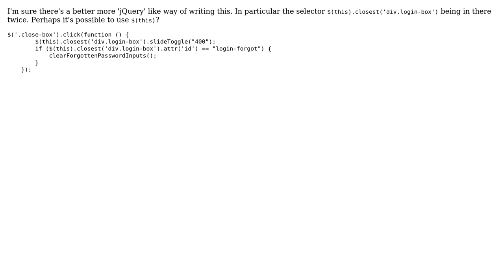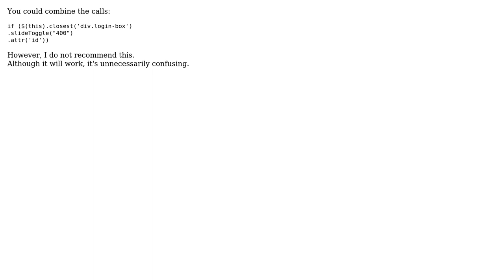Code Review: jQuery handler for closing a login box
With thanks & praise to God, and with thanks to the many people who have made this project possible! | Content (except music & images) licensed under CC BY-SA | Music | Images & others | With thanks to user SLaks user m.edmondson user 200_success and the Stack Exchange Network Trademarks are property of their respective owners. You are responsible for your own actions.